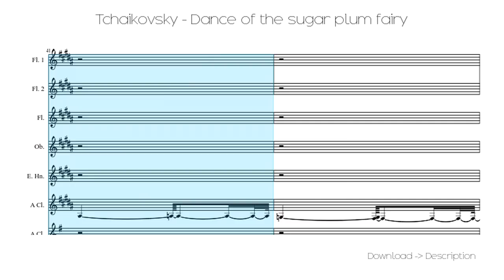🎶 Tchaikovsky - Dance Of The Sugar Plum Fairy 🎸🎸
Sheet for song: 🎶 Tchaikovsky - Dance Of The Sugar Plum Fairy 🎸🎸